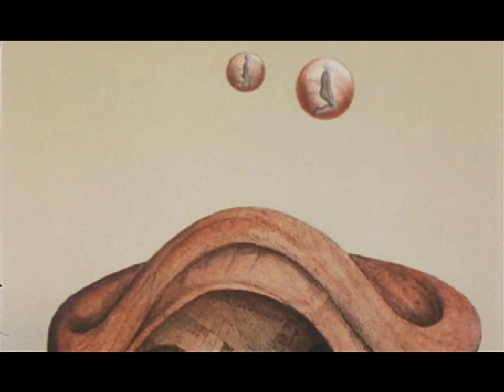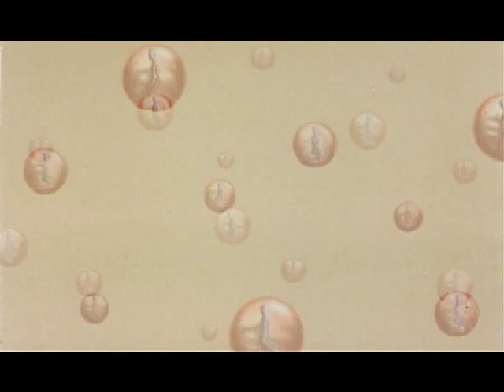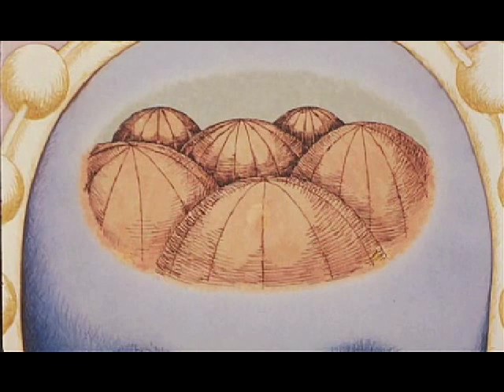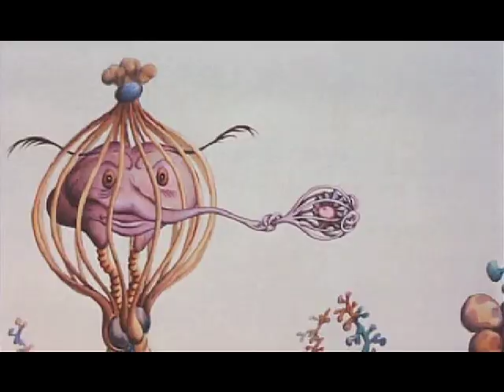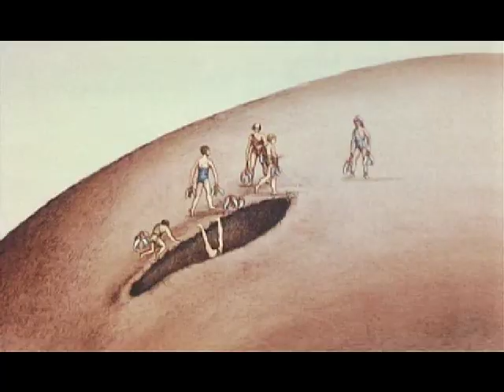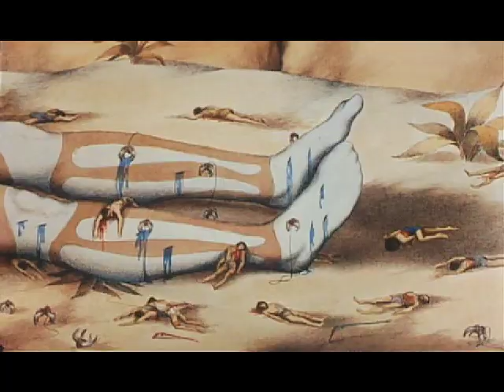The Gaslamp Killer - Shattering Inner Journeys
music video I made using the movie fantastic planet, and the gaslamp killer track shattering inner journeys.